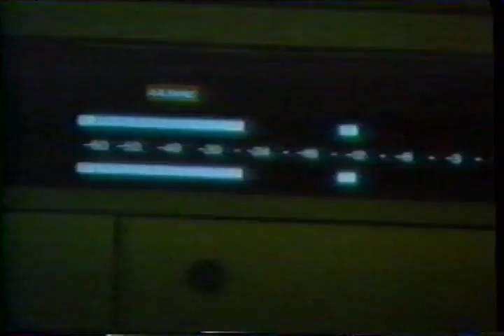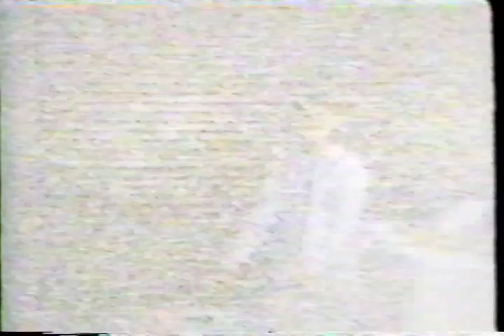1994 Stars On Ice: Backstage Footage, So Groovy Now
Kristi Yamaguchi, Rosalynn Sumners, Scott Hamilton, Brian Orser, Paul Wylie, Elena Bechke and Denis Petrov, Christine Hough and Doug Ladret, Natalia Annenko and Genrikh Sretenski